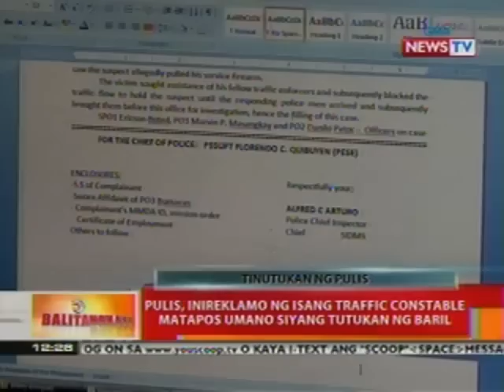BT: Pulis, inireklamo ang isang traffic constable nang tutukan ng baril